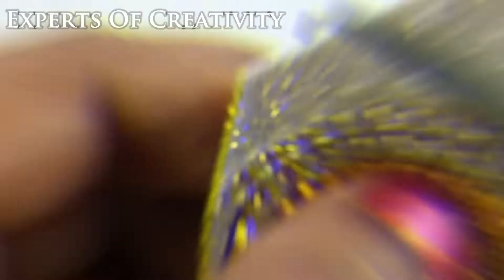DIY | HOW to make Beautiful Rakhi at Home | Rakhi making ideas for Raksha Bandhan | Handmade Rakhi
Today We are going to make Beautiful Rakhi for Raksha Bandhan.

Raksha Bandhan, or simply Rakhi is a Hindu religious and secular festival, celebrated in many parts of the Indian subcontinent, notably India and Nepal. Raksha Bandhan means "bond of protection". It is observed on the full moon day of the Hindu lunisolar calendar month of Shravana, which typically falls in Gregorian calendar month of August